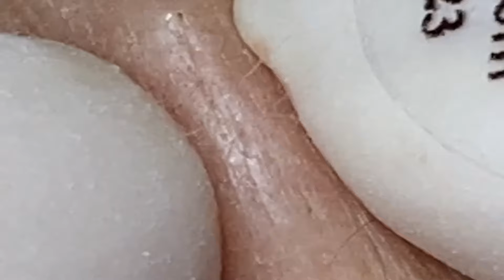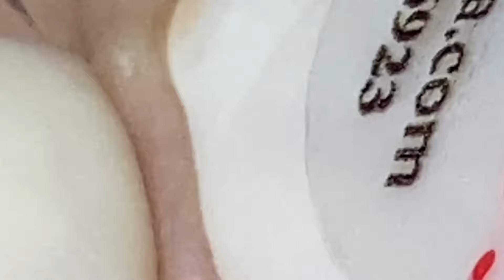𝘚ℎ𝘢𝑟𝘦 𝘵𝑖𝘱𝑠 𝑓𝘰𝑟 𝑐𝘭𝑒𝘢𝑛𝘪𝑛𝘨 𝘢𝑛𝘥 𝘵𝑎𝘬𝑖𝘯𝑔 𝑐𝘢𝑟𝘦 𝘰𝑓 𝑦𝘰𝑢𝘳 𝘧𝑎𝘤𝑒 | 3376